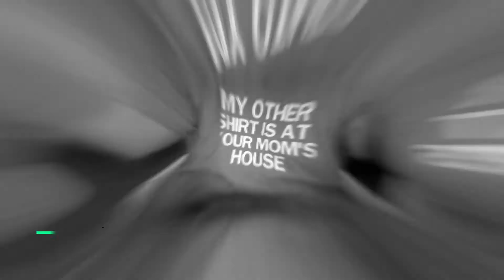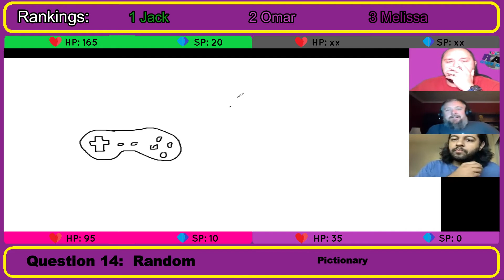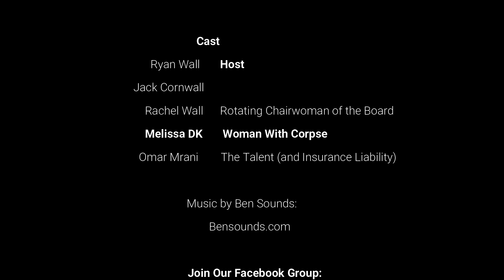Episode IV: Byron of the Caribbean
This week we are joined by Byron Lafayette from sunny California who substitutes for Melissa DK as she enjoys a week off from Combat Trivia. See how the faceless wonder manages against seasoned veteran Jack and ruthless Season III Newbie, Omar. None of this episode is that serious, it's a riot.

The RAW Quiz Show is part of the Pop Americana content network.

If you want a question read on the show, E-Mail it to